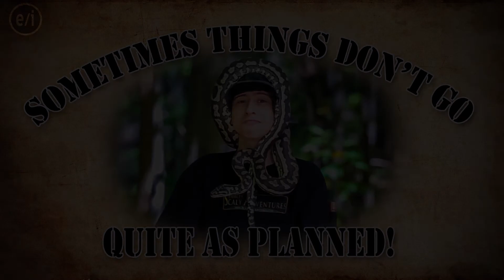Scaly Adventures Season 3 Outtakes Reel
Sometimes things don't go quite as planned, and our Season 3 Outtakes Reel proves it!  Here's some of our mistakes and flubs as we filmed 10 Scaly Adventures TV episodes this season!

Scaly Adventures is an E/I broadcast television series that airs throughout the world every week.

Scaly Adventures is created and produced by Boundless Limits International, Inc., a federally registered 501(c)3 non-profit organization dedicated to creating positive media for children and families.

Protected under US and International Laws

Scaly Adventures is proudly created by Boundless Limits International, a 501(c)3 non-profit organization dedicated to creating positive media for children and families.  All donations to Boundless Limits are tax deductible as allowed by law, and donations go toward the creation and production of family friendly, educational programming.  Thank you for your support!